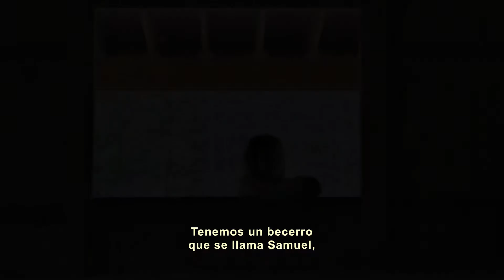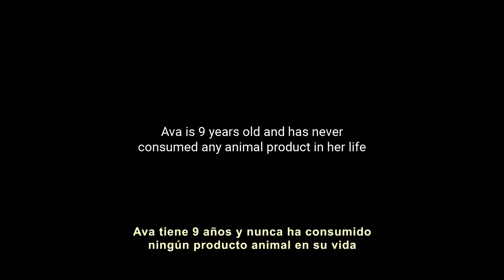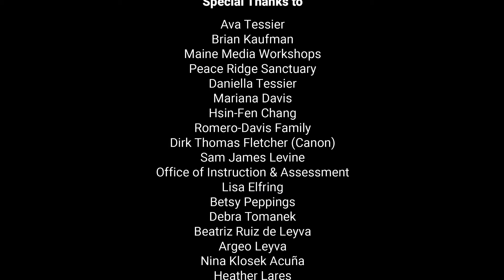aVa short documentary by Luis Carlos Davis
Ava, a 9 year girl saves animals in a animal sanctuary in the state of Maine.